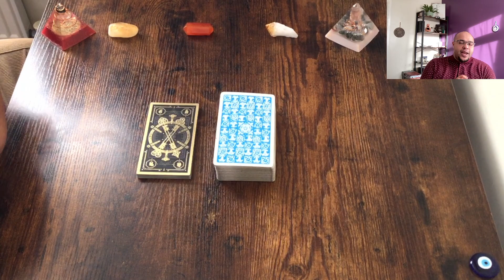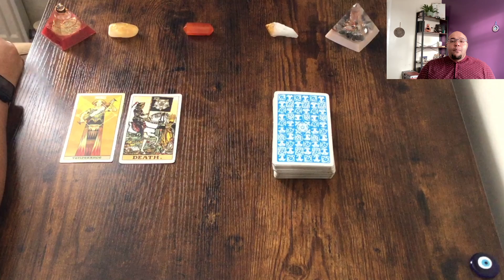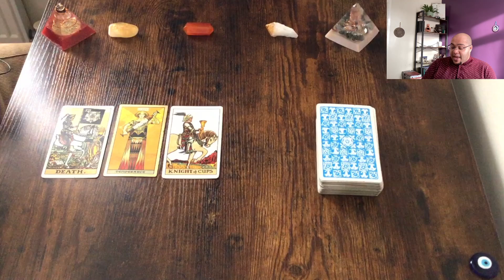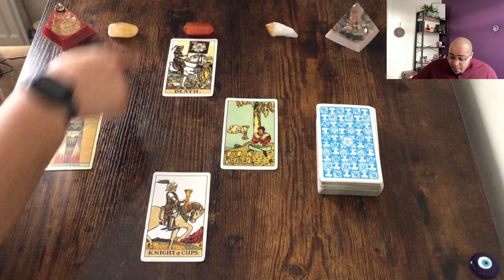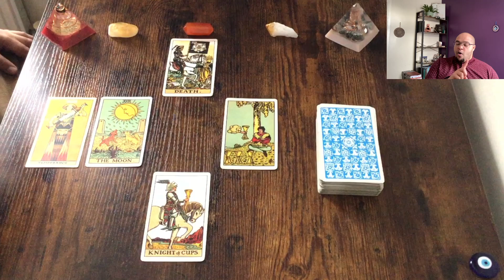ARIES weekly Tarot ♈️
Aries weekly Tarot for the week commencing 8th - 14th JANUARY 2024

 💪🏽⚡️Actions & Options
📊📚Communications & Conversations
❤️💔Love and Relationships
💸 💰 Money & Materials

2️⃣0️⃣2️⃣4️⃣ - If you want to know how all of this speaks to your Sun 🌞, Moon 🌙 or ascendant 🌅 signs, you can purchase those below.